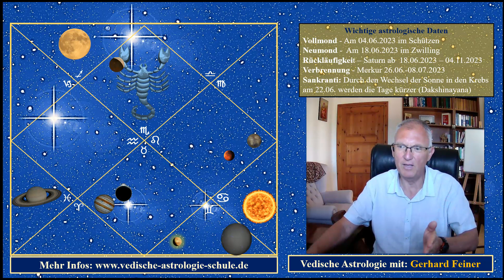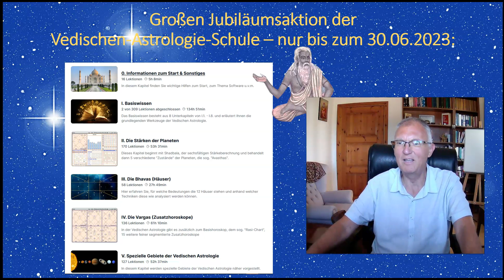Aszendent Skorpion Vedisches Monatshoroskop Juni 2023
In dieser Serie von Deutungen geht es um die Deutung des Monats JUNI 2023 anhand der Transit-Positionen der Planeten, basierend auf dem jeweiligen Aszendenten. Dabei lege ich die Zeichen tropisch und die Nakshatras siderisch zugrunde, wie es m. E. auch für die Vedische Astrologie anzuwenden ist.

Hier der Link, wie Sie zu der Jubiläumsaktion (nur für die ersten 10 Interessenten und nur gültig bis 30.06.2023) meiner Vedischen-Astrologie-Schule kommen:

Hier der Link, wie Sie auf die Webseite meiner Ehefrau für die Vedische Astrologie kommen:

Gerhard Feiner -